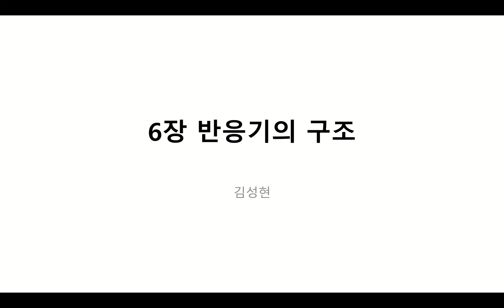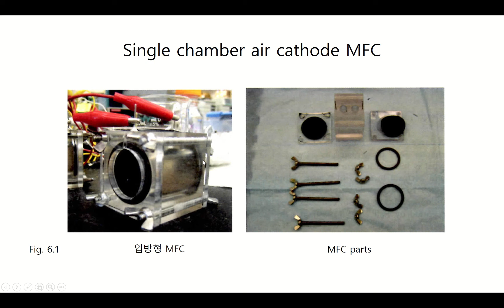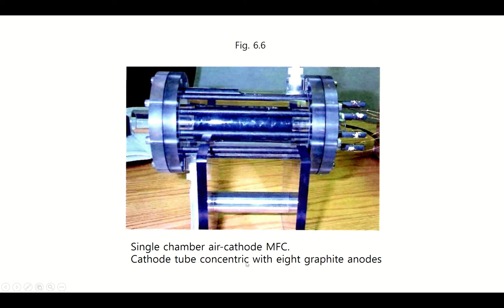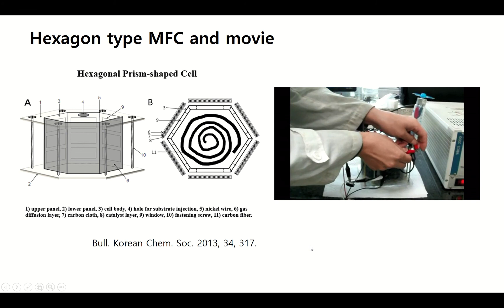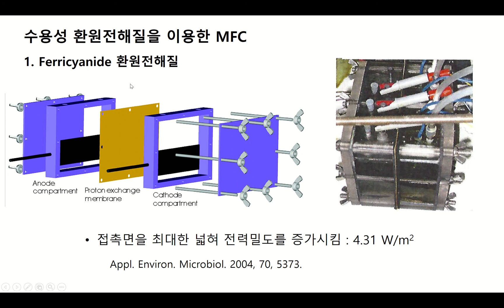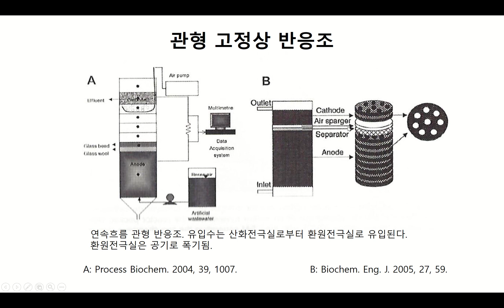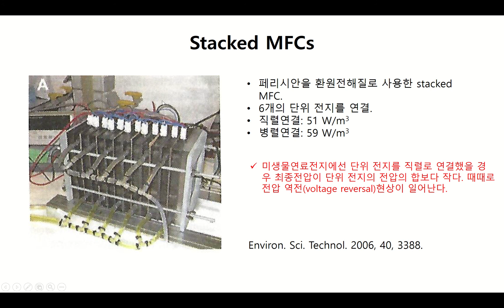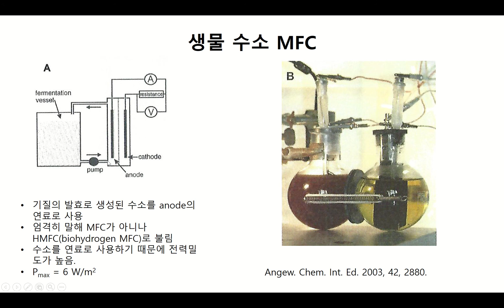반응기의 구조